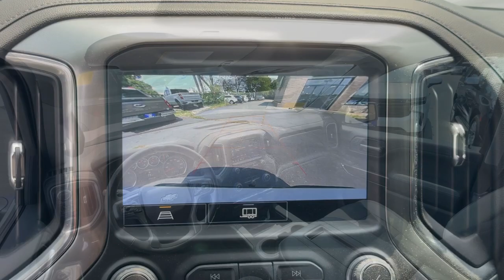2021 Chevrolet Silverado_1500 LT Trail Boss 4WD Crew Cab 147 Dartmouth, New Bedford, Raynham, W...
Pre-Owned 2021 Chevrolet Silverado_1500 LT Trail Boss 4WD Crew Cab 147 available at Colonial South Chevrolet located in 361 State Rd, North Dartmouth, Massachusetts, 02747. Servicing the Dartmouth, New Bedford, Raynham, Westport, Fall River area.

Look no further than the  2021  Chevrolet Silverado_1500.  The smooth-riding Silverado 15 Hundred delivers rugged strength, a quiet and spacious cabin, agile handling, and technology that keeps you connected. Feel prepared for the challenge in the Silverado 15 hundred. Get behind the wheel for a test drive.